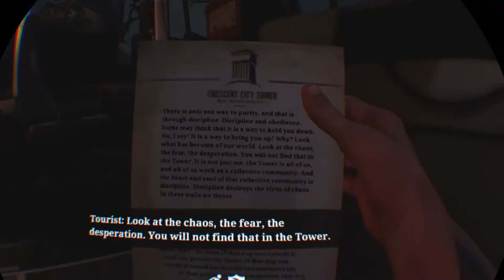TWD Saints and Sinners Stream Highlights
It would help out a lot believe it or not

Don't forget to check out the other videos on the channel if you liked this one

I "try" to do daily uploads:)